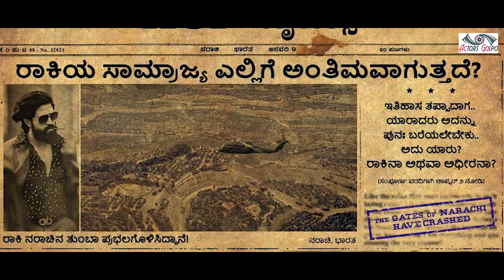KGF 2 সিনেমায় যশের পারিশ্রমিক কত | Yash | Update | Raveena Tandon | Sanjay Dutt | Binodon News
Kannada movie actor Yash known as 'Rocking Star'. He got special fame by acting in the movie 'KGF-Chapter One'. The sequel 'KGF-Chapter Two' or 'KGF Two' will be released this year. There is no end to the interest of fans for this much awaited movie. The teaser of this movie released a few days ago has aroused a lot of response among the fans. The teaser has been viewed more than 150 million times on YouTube since its release. Actor Yash is getting a hefty salary for the movie 'KGF 2'. According to Tollywood . net, he is earning Rs 300 crore for this movie, which is double that of KGF-Chapter One. This is not the end, the actor is taking movie dividends as well as remuneration. Meanwhile, Humble Films is selling the theatrical rights of the movie for a hefty sum. The production company has demanded Rs 60 crore for the Telugu rights of the movie. They have demanded Rs 5 crore for the Gantur region. Earlier, the rights to KGF-Chapter One were sold in Andhra Pradesh and Telangana for Rs 5 crore. Later, 12 crore rupees has been earned from the region. The fans are crazy about the second part of the movie. According to box office analysts, this time KGF 2 will earn around Rs 60 crore from this box office. This income may exceed Rs 100 crore.

Hakar Online shopping

                                                 """ Actors Golpo """